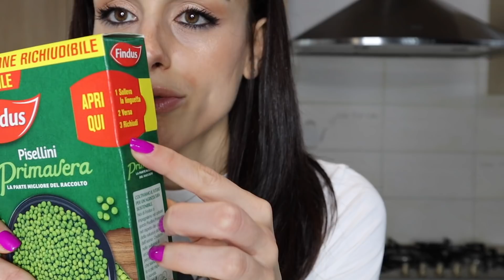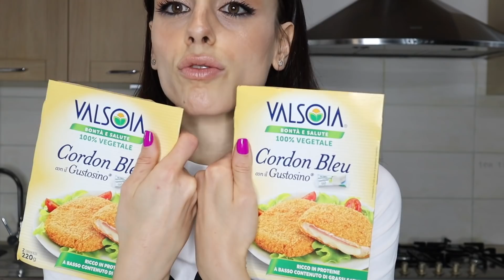LA SPESA DEI CAMPIONI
MOSTRATI NEL VIDEO:
* SALVIETTE IGIENIZZANTI
* SACCHETTI PATTUMIERA
* BARRETTE AL BURRO D'ARACHIDI
* CRIK CROK
* CREMA DI PISTACCHIO

► *Il mio LIBRO di Nail Art pubblicato da Rizzoli:

Telecamera Video
Telecamera what i eat in a day